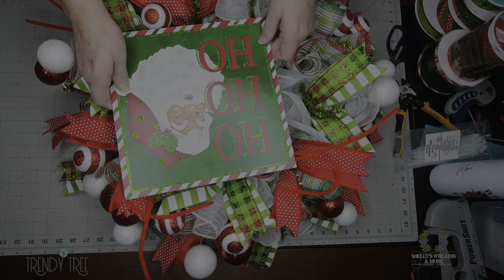Trendy Tree HoHo Santa Wreath Subscription Box Tutorial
Michelle Pethley - Shellyswreathsnmore.com for Trendy Tree